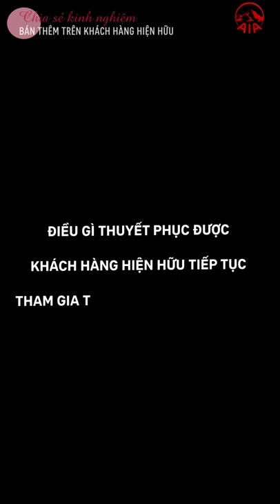BÍ QUYẾT CHĂM SÓC KHÁCH HÀNG HIỆU HỮU HIỆU QUẢ CỦA MDRT TRỌN ĐỜI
Chị Nguyễn Thị Hà – GA Hà Nội đã có 17 năm kinh nghiệm tại AIA và đạt danh hiệu MDRT Trọn Đời, hiện tại chị cũng đang là UM phát triển đội nhóm kinh doanh. Một trong những bí quyết then chốt để chị Hà có một hành trình dài thành công tại AIA đó là TẬP TRUNG CHĂM SÓC KHÁCH HÀNG HIỆN HỮU THẬT TỐT.
Khoảng 70% khách hàng hiện hữu của chị Hà sẽ quay lại ký thêm hợp đồng mới. Trong mỗi gia đình, mỗi người khách hàng của chị Hà sở hữu bình quân ít nhất 2 hợp đồng bảo hiểm AIA.